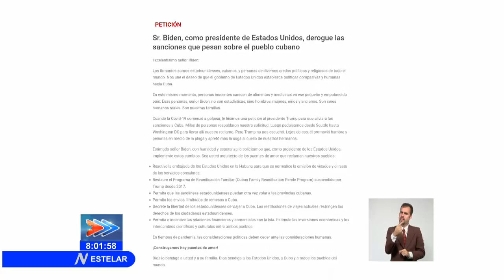Cuba: resalta Miguel Díaz-Canel recogida de firmas contra el bloqueo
El presidente de la República de Cuba, Miguel Díaz-Canel Bermúdez, resaltó hoy que más de 21 mil firmas recogidas por el proyecto Puentes de Amor, piden a la administración de Joe Biden poner fin al bloqueo de Estados Unidos contra la Mayor de las Antillas.(Sistema Informativo de la Televisión Cubana)